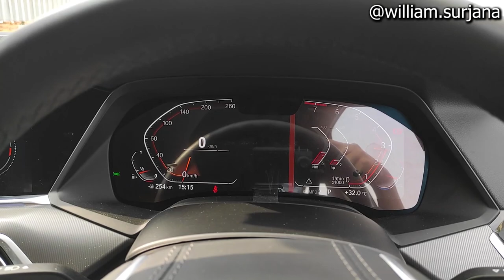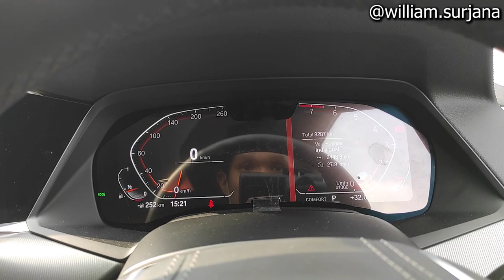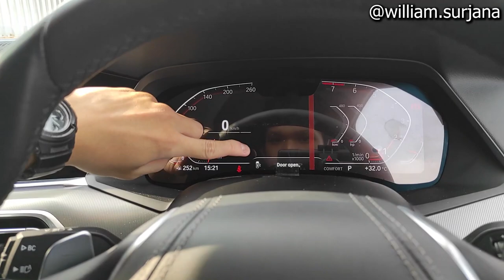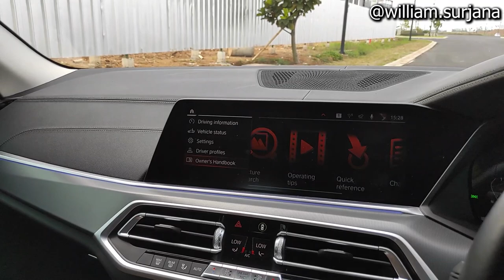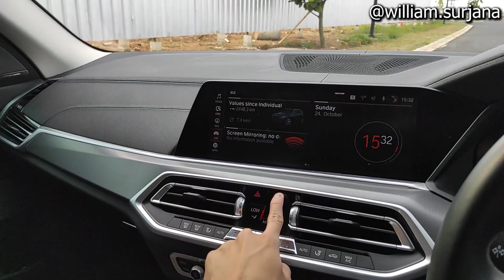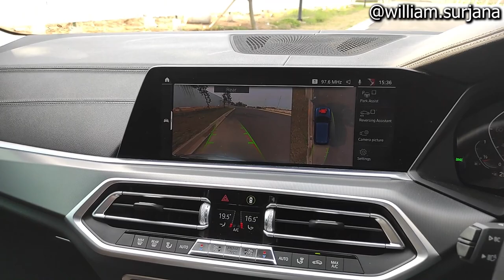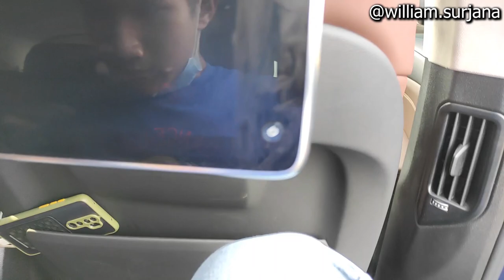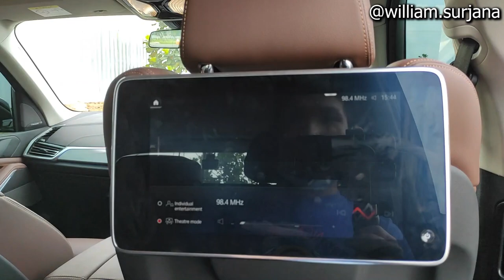BMW X5 xDrive40i [G05] Improvement review - Indonesia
Untuk pemesanan BMW wilayah Bandung dan sekitarnya bisa menghubungi Johan di 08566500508